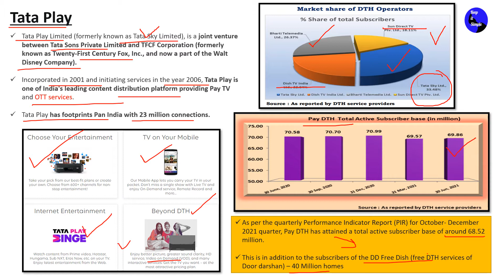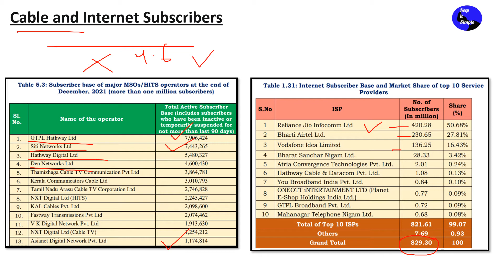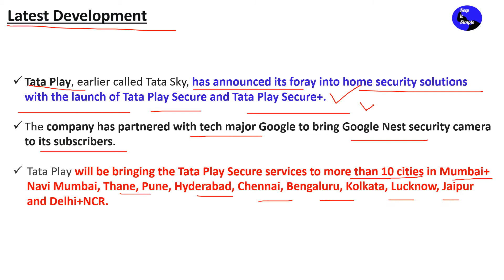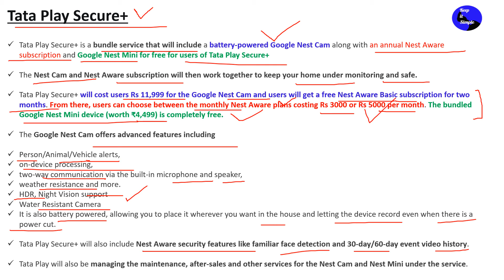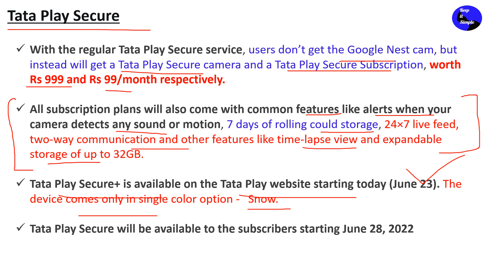Tata Play offers home security solutions, launches Tata Play Secure, Tata Play Secure+!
This video is in Hindi and covers the following topics:

Tata Play (Formerly Tata Sky) ने home security Solution business में entry की
Partners with Google

Tata Play Limited (formerly known as Tata Sky Limited), is a joint venture between Tata Sons Private Limited and TFCF Corporation (formerly known as Twenty-First Century Fox, Inc., and now a part of the Walt Disney Company).

Incorporated in 2001 and initiating services in the year 2006, Tata Play is one of India's leading content distribution platform providing Pay TV and OTT services.

Tata Play has footprints Pan India with 23 million connections.

Tata Play, earlier called Tata Sky, has announced its foray into home security solutions with the launch of Tata Play Secure and Tata Play Secure+.

The company has partnered with tech major Google to bring Google Nest security camera to its subscribers.

Tata Play will be bringing the Tata Play Secure services to more than 10 cities in Mumbai+ Navi Mumbai, Thane, Pune, Hyderabad, Chennai, Bengaluru, Kolkata, Lucknow, Jaipur and Delhi+NCR.

Tata Play Secure+ is a bundle service that will include a battery-powered Google Nest Cam along with an annual Nest Aware subscription and Google Nest Mini for free for users of Tata Play Secure+

The Nest Cam and Nest Aware subscription will then work together to keep your home under monitoring and safe.

Tata Play Secure+ will cost users Rs 11,999 for the Google Nest Cam and users will get a free Nest Aware Basic subscription for two months. From there, users can choose between the monthly Nest Aware plans costing Rs 3000 or Rs 5000 per month. The bundled Google Nest Mini device (worth ₹4,499) is completely free.

The Google Nest Cam offers advanced features including

Person/Animal/Vehicle alerts,
on-device processing,
two-way communication via the built-in microphone and speaker,
weather resistance and more.
HDR, Night Vision support
Water Resistant Camera
It is also battery powered, allowing you to place it wherever you want in the house and letting the device record even when there is a power cut.

Tata Play Secure+ will also include Nest Aware security features like familiar face detection and 30-day/60-day event video history.

Tata Play will also be managing the maintenance, after-sales and other services for the Nest Cam and Nest Mini under the service.

With the regular Tata Play Secure service, users don’t get the Google Nest cam, but instead will get a Tata Play Secure camera and a Tata Play Secure Subscription, worth Rs 999 and Rs 99/month respectively.

All subscription plans will also come with common features like alerts when your camera detects any sound or motion, 7 days of rolling could storage, 24×7 live feed, two-way communication and other features like time-lapse view and expandable storage of up to 32GB.

Tata Play Secure+ is available on the Tata Play website starting today (June 23). The device comes only in single color option -   Snow.

Tata Play Secure will be available to the subscribers starting June 28, 2022